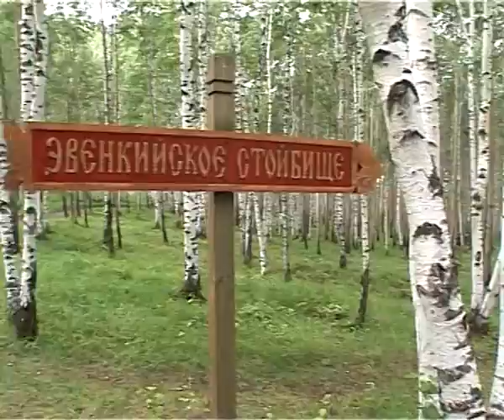20120727_Evenki.flv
20120601_AEMZ.flv